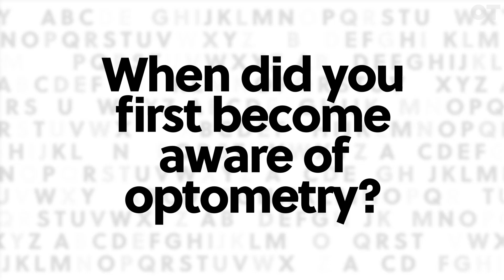From A to Optometry Tom Bonfield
First year optometry student at the University of Hertfordshire and AOP student rep, Tom Bonfield, describes his journey from trainee dispensing optician to optometry undergraduate